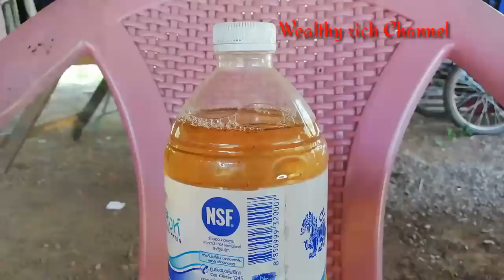แก้ได้แล้ว​ | เพลี้ยในถั่วและพริก​ | ทำตามสูตรนี้ได้เลยนะคะ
สูตรไล่เพลี้ยแบบทำเองได้ง่ายๆ​ เห็นผล100%